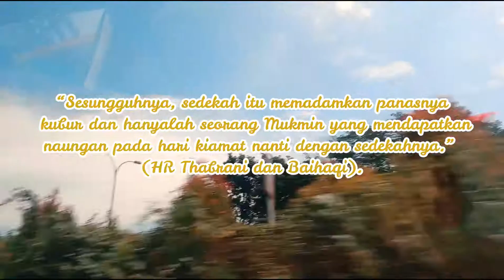Bersama Berbagi Kebahagian - SD Islam Athirah Kajaolaliddo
Rangkaian kegiatan Milad Sekolah Islam Athirah dengan tema "Bersama Berbagi Kebahagian"